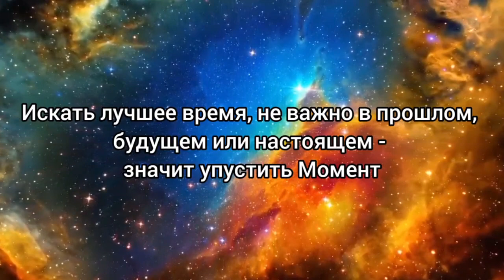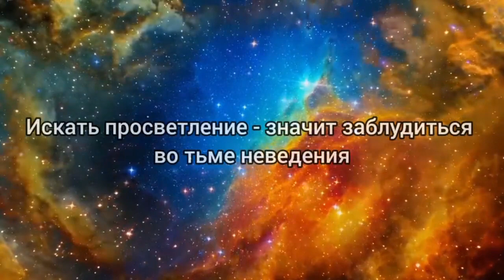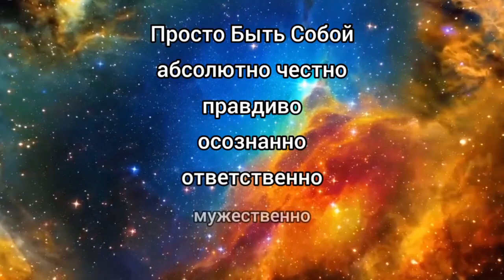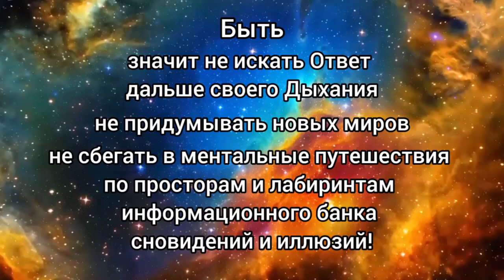Обнаружение Естьности Себя. Яна Корнилова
✅СКАЧАТЬ БЕСПЛАТНО❗ Памятку для Пробужденного "Как проживать Жизнь, а не идею о ней"

✅ Проекты Яны Корниловой:
▪️ Проект "Изнанка Просветления" в Youtube: @iznanka_enlightenment